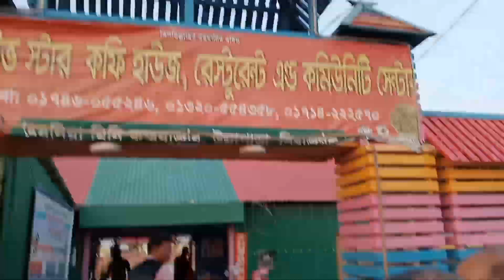প্রাকৃতিক সৌন্দর্যে ভরা উধুনিয়া বিল,উল্লাপাড়া, সিরাজগঞ্জ।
উধুনিয়া বিল, উল্লাপাড়া উপজেলায় অবস্থিত।  অত্যন্ত মনোমুগ্ধকর পরিবেশ। আমরা আজ সেই বিল থেকে ঘুরে আসলাম। আপনারাও ঘুরে আসতে পারেন।